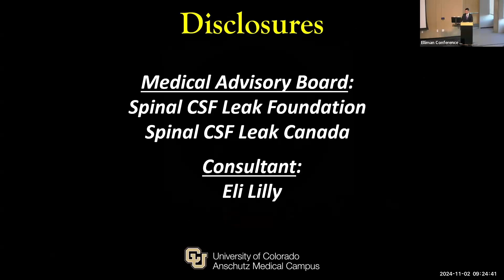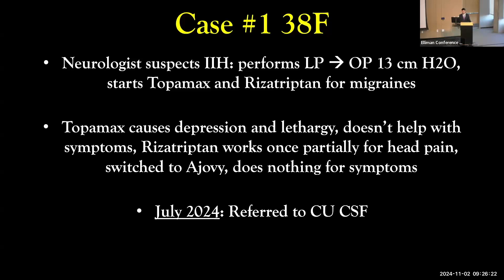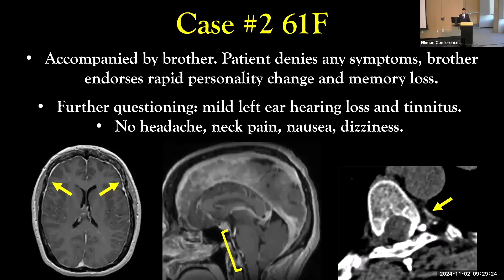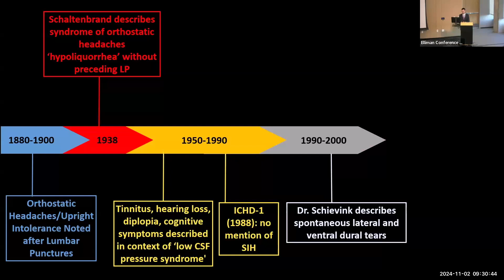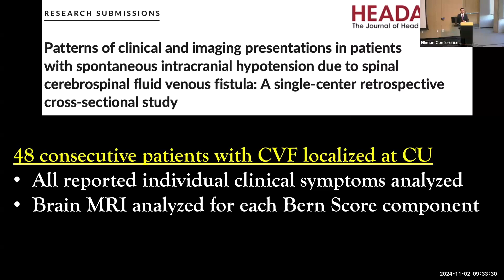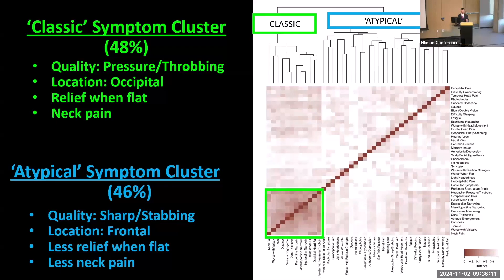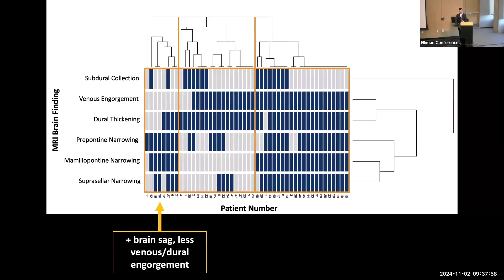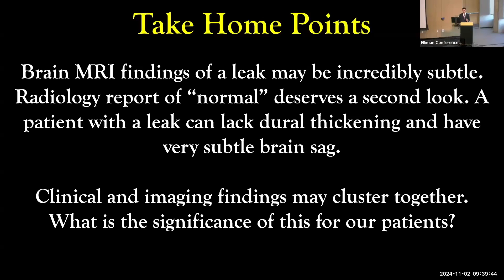Rethinking the Clinical Presentation of SIH in CSF-venous Fistulas, by Dr. Andrew Callen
This talk about the clinical presentation of patients suffering from CSF-venous fistulas was given by Dr. Andrew Callen, a neuroradiologist from the University of Colorado Anschutz Medical Campus, at the 2nd annual Spinal CSF Leak: Bridging the Gap Conference on November 2-3, 2024, in Aurora, Colorado.

This conference is a partnership between the Spinal CSF Leak Foundation and Dr. Andrew Callen and the University of Colorado Anschutz Medical Campus.

Please see our conference landing page for more about this event

0:00 – Introduction
0:24 - Case Study: A Complex Diagnosis
3:06 - Evaluating "Normal" Brain MRIs
4:15 - Case Study: Atypical Presentation of CSF-Venous Fistula
5:37 - Historical Perspective on Orthostatic Headache
8:10 - Rethinking Clinical Symptoms in CSF-Venous Fistulas
8:44 - Study on Clinical Presentation of CSF-Venous Fistulas
9:14 - Symptom Clusters and Imaging Correlations
12:24 - Imaging Findings and the Bern Score in CSF-Venous Fistulas
14:42 - Conclusions and Implications for Clinical Practice